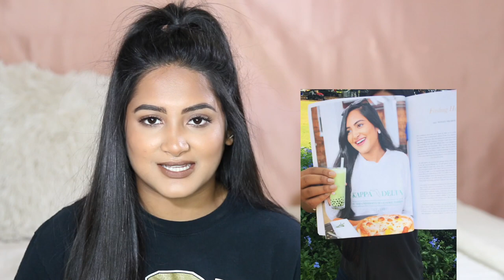SOPHOMORE YEAR OF COLLEGE REFLECTION AT UCF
About Me!
Name: Sonali (Sun-all-e) aka sonarly, sona, nali
Age: 20
Ethnicity: Indian
College: University of Central Florida
Major: Radio/ Television
Sorority: Kappa Delta